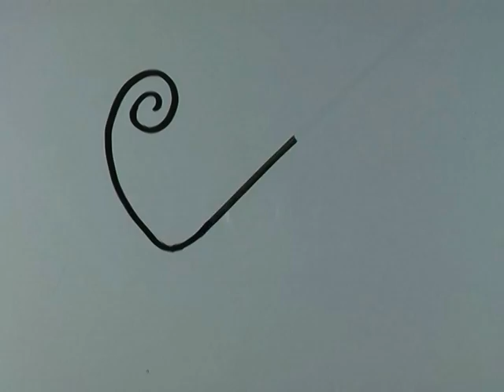Huy Yvonne Jun Whiteboard Project Final